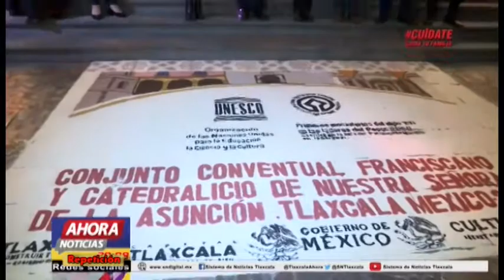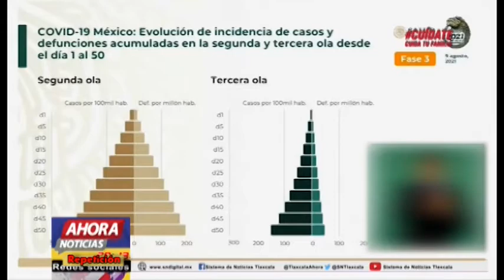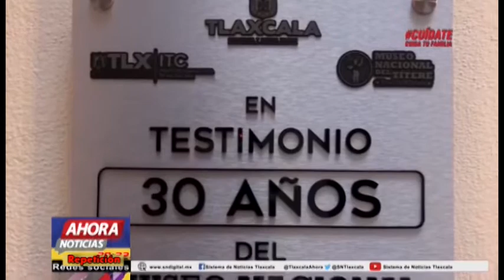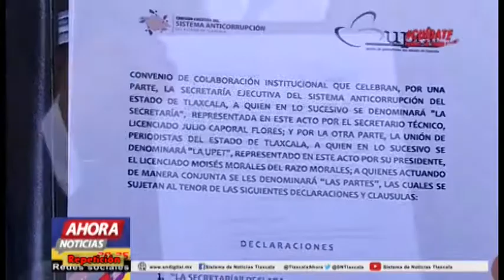NOTICIERO EMISIÓN NOCTURNA, 10 DE AGOSTO DE 2021